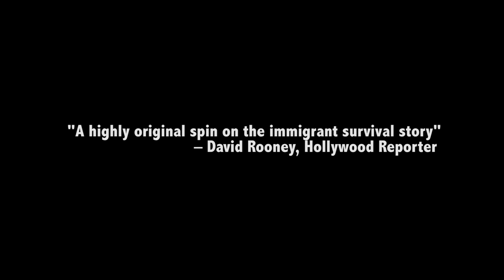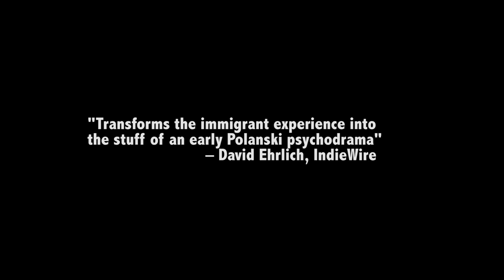Most Beautiful Island Official Trailer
Most Beautiful Island is a psychological thriller examining the plight of undocumented female immigrants hoping to make a life in New York City. Shot on Super 16mm with an intimate, voyeuristic sensibility, Most Beautiful Island chronicles one harrowing day in the life of Luciana, a young immigrant woman struggling to make ends meet while striving to escape her past. As Luciana's day unfolds, she is whisked, physically and emotionally, through a series of troublesome and unforeseeable extremes. Before her day is done, she inadvertently finds herself a central participant in a cruel game where lives are placed at risk, and psyches are twisted and broken for the perverse entertainment of a privileged few.